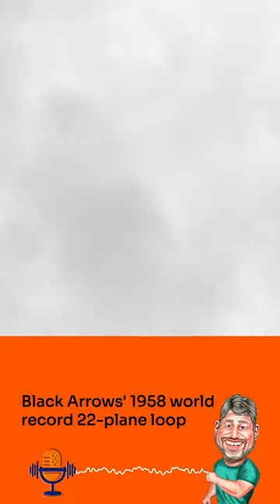43. Twenty-two Black Arrows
Black Arrows World Aerobatics Record!

In 1958, Sir Patrick Hine was part of a team of elite RAF pilots, the Black Arrows, who broke a world record for an aerobatic display manoeuvre that has never been equalled - and might never be. The Black Arrows performed a 22-plane loop twice in front of a euphoric Farnborough Air Show crowd. Sir Patrick later became Air Chief Marshal of the RAF and Joint Command of the British Forces in the 1990 Gulf War, but looks back at that 1958 feat with great pride and considers it one of his proudest career moments.

I would like to thank Ian Stark of Classic Machine Films and VIT Media who kindly allowed us to use some of the  footage from his excellent film "The Story of the Black Arrows". This truly memorable production provides the full story of Paddy Hine, leader Roger Topp and the pilots and crew of 111 Squadron through this extraordinary feat. For details of how to obtain a copy, contact Ian at .